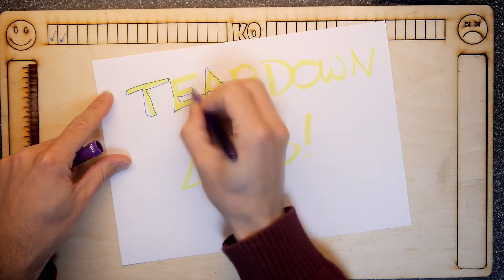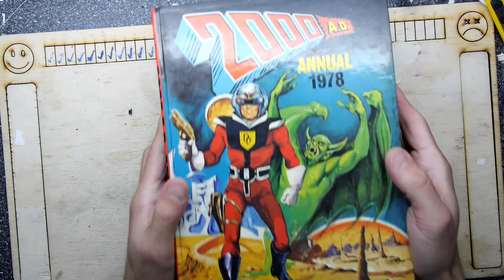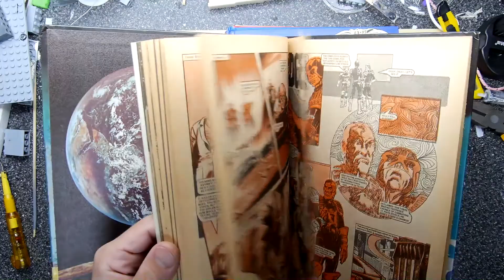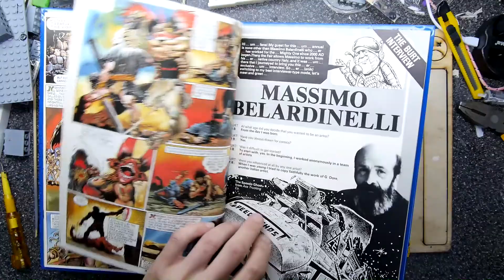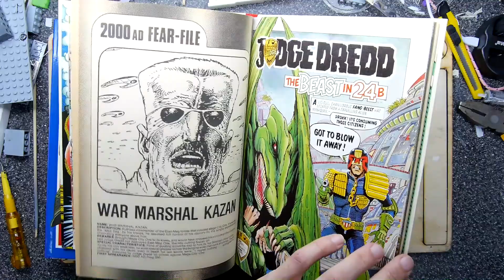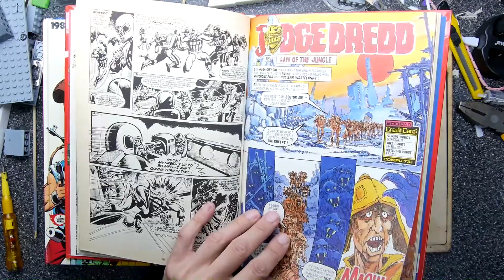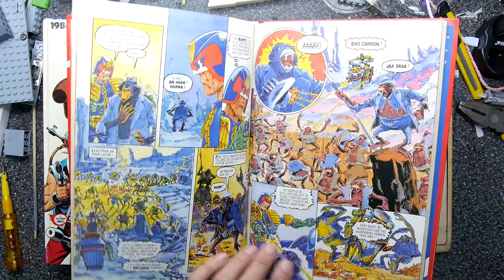2000AD Annuals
Teardown Lab - 2000AD Annuals
The nostalgia factor is high with this one!
Want to keep track of my content? please check it out!